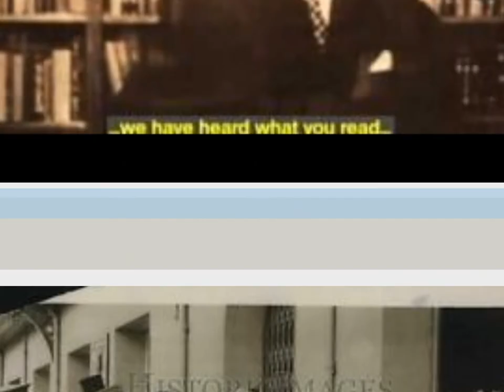"Conquering Dub" Haile Selassie I Melody(Melodica)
The Lion of the Tribe of Judah Hath Prevailed to open the book and to loose the seven seals thereof! King of Kings of Ethiopia His Imperial Majesty Haile Selassie I and His Christ Iyesus...
"Support The Lion of Judah Society"